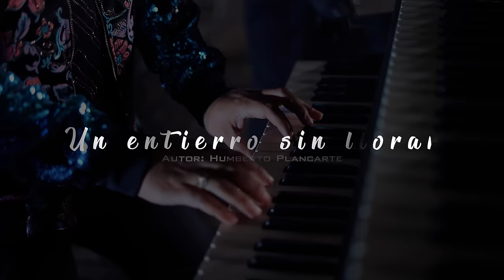Tierra Cali - Un Entierro Sin Llorar (En Vivo)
Titulo: Un Entierro Sin Llorar (En Vivo)
Interprete: Tierra Cali
Ano: 2020
Sello: Victoria Music